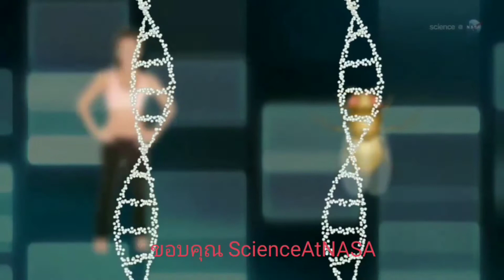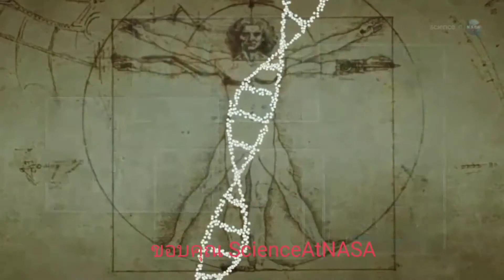ประโยชน์ของแมลงวันผลไม้ ???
งานวิจัยเกี่ยวกับคนยังต้องใช้แมลงวันผลไม้เพื่อไปทดลองกันในอวกาศ แมลงวันผลไม้ก็มีประโยชน์นะครับ
สนใจข้อมูลต่างๆของแมลงวันผลไม้คลิก
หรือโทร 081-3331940